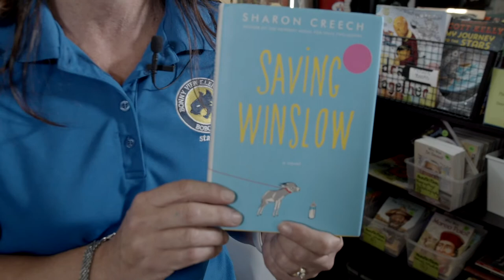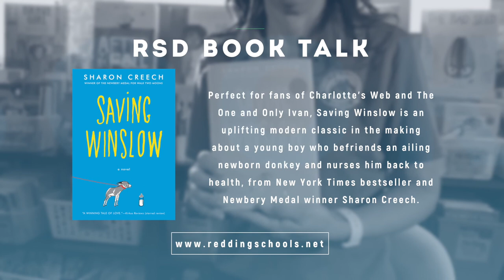RSD Book Talk - Episode 03: "Saving Winslow" by Sharon Creech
Redding School District Book Talk - A series dedicated to getting young kids excited about reading.  Community members come together to review their favorite books for youth.

Episode 03 - "Saving Winslow" by Sharon Creech
Reviewer: Tricia Tompkins - 4th/5th Grade teacher at Bonny View Elementary School in Redding California